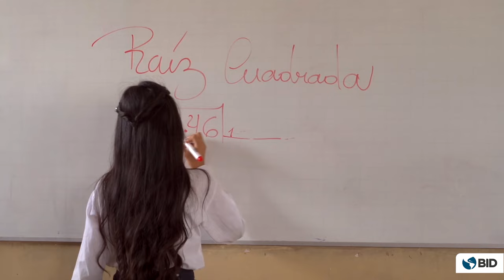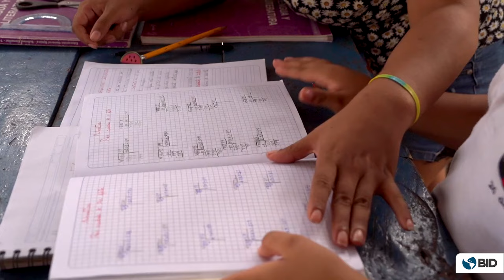Cerrando brechas de aprendizaje: Tutorías remotas en la costa ecuatoriana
El programa piloto de tutorías telefónicas en Ecuador, implementado en 2023 por el Banco Interamericano de Desarrollo se centró en mejorar las habilidades matemáticas de más de 1700 niños de entre 9 y 11 años en provincias costeras. Este proyecto, del Ministerio de trabajo fue financiado por el Fondo Japonés, y liderado por FARO. Se utilizaron las llamadas telefónicas como principal canal de comunicación debido a su bajo costo y eficacia, superando las barreras de conectividad, como falta de dispositivos móviles o acceso a internet. Además de mejoras en matemáticas, el programa también impulsó habilidades blandas y el bienestar emocional de los estudiantes, demostrando ser una alternativa efectiva y de bajo costo para reducir el rezago educativo en contextos de conectividad limitada. Los maestros desempeñaron un rol crucial como tutores, proporcionando apoyo personalizado que mejoró tanto las habilidades académicas como el bienestar emocional de los estudiantes, mientras enriquecían su propia formación profesional y motivación.